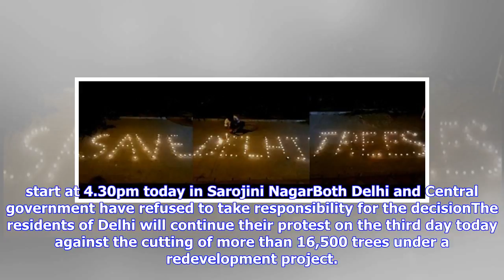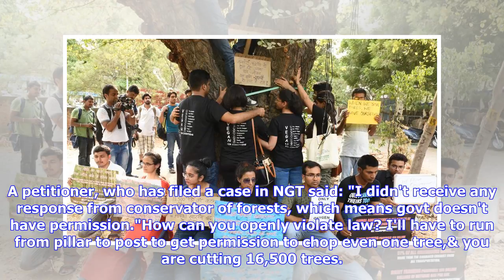Breaking News | Hundreds to join protest today to save 16,500 trees of Delhi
'Delhi Trees SOS' has got huge support on social mediaThe protest will start at 4.30pm today in Sarojini NagarBoth Delhi and Central government have refused to take responsibility for the decision (Photo: Facebook/DelhiTreesSOS)'Delhi Trees SOS' has got huge support on social mediaThe protest will start at 4.30pm today in Sarojini NagarBoth Delhi and Central government have refused to take responsibility for the decisionThe residents of Delhi will continue their protest on the third day today ag...